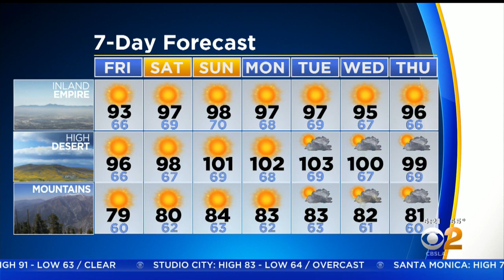Danielle Gersh's Weather Forecast (Aug. 23)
A pleasant day with a high of 74 for the beaches and 89 for the valleys before temperatures go up this weekend.